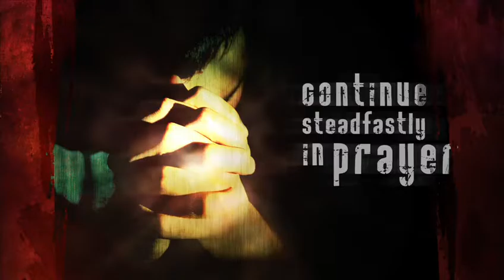Sunday Service Baptism (Mar. 2, 2014)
Sermon Start: - minutes - seconds